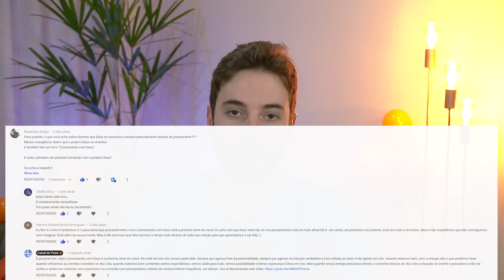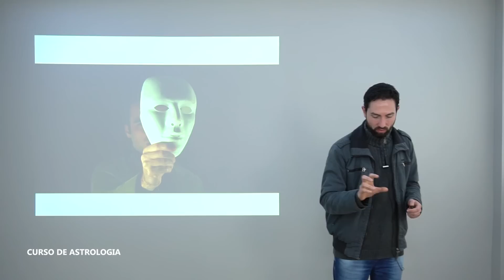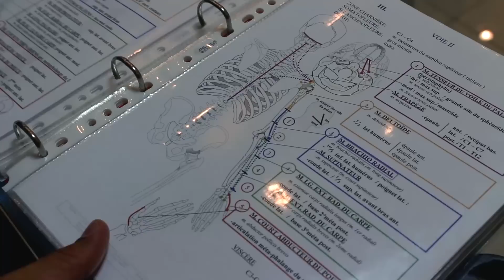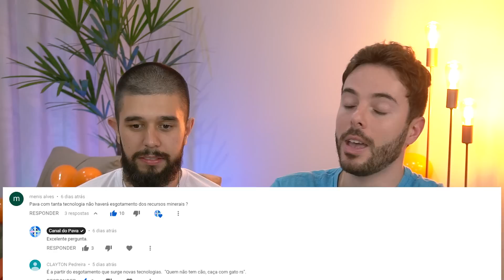A Origem da Alma ‹ PAVA RESPONDE ›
A voz dentro de nossa cabeça. Poderia Deus falar com nós em nossos pensamentos? Feng Shui em nossa casa. Como a simples posição dos móveis e das janelas podem alterar o modo como as pessoas se sentem nos ambientes? A Origem da alma que vem de fora deste universo. Esgotaremos nossos recursos minerais? Sons binaurais fazem mal? E Um compêndio de conhecimentos! Neste Pava Responde!

SEJA INSCRITO.